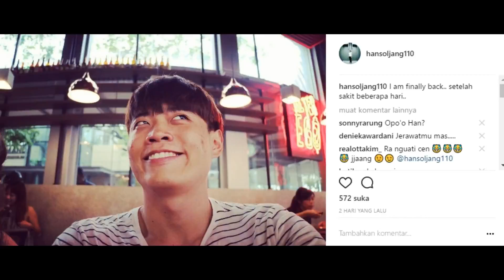KEHIDUPAN ORANG MUSLIM DI KOREA!